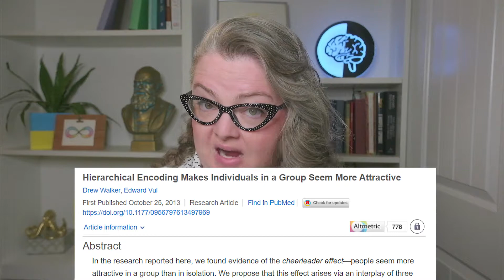What is the Cheerleader Effect?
How did a throw away joke from How I Met Your Mother become actual science? The Cheerleader Effect.

Further Reading:

Carragher, D.J., Thomas, N.A., Gwinn, O.S. et al. Limited evidence of hierarchical encoding in the cheerleader effect. Sci Rep 9, 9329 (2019).

Peng, C.; Mao, Y.; Pagliaro, S.; Roberts, S.; Livi, S. Are Individuals Perceived as More Attractive within a Group? A Confirmative Study of Group Attractiveness Effect and the Cheerleader Effect in China. Healthcare 2020, 8, 344.

Carragher, D.J., Lawrence, B.J., Thomas, N.A. et al. Visuospatial asymmetries do not modulate the cheerleader effect. Sci Rep 8, 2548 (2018).

Walker, D. & Vul, E. Hierarchical encoding makes individuals in a group seem more attractive. Psychol. Sci. 25, 230–235, (2014)